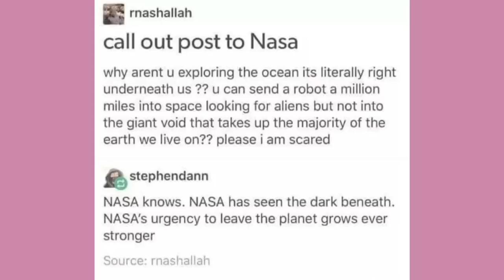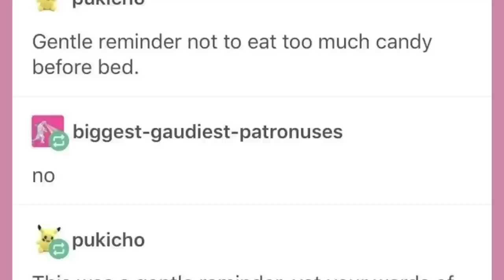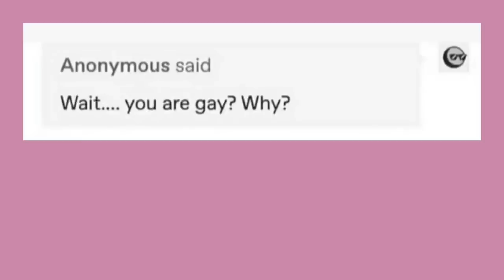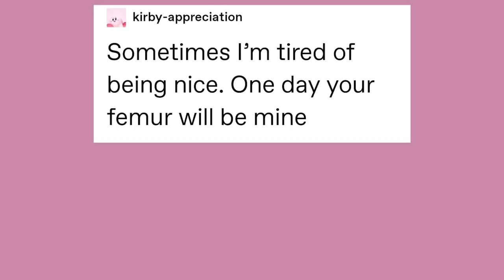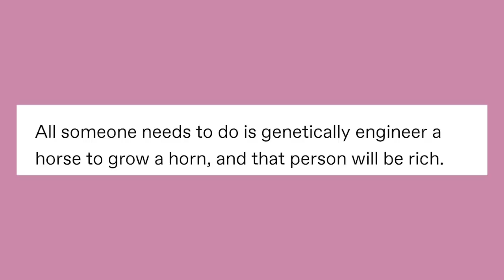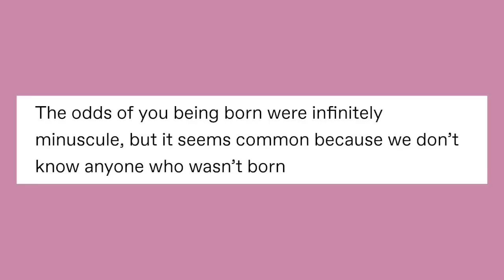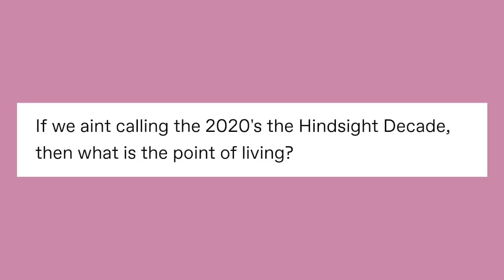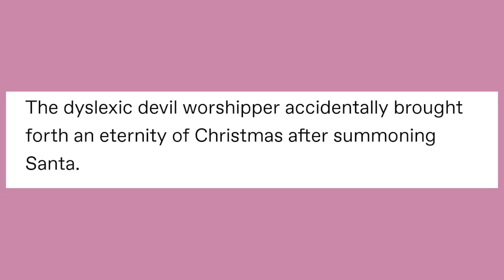It Came From Tumblr #30 AndSomeTikTok [Binge Compilation]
Got Stuff You'd like to Send? Send it to:
P.M. Seymour